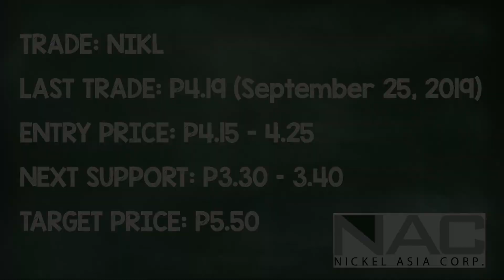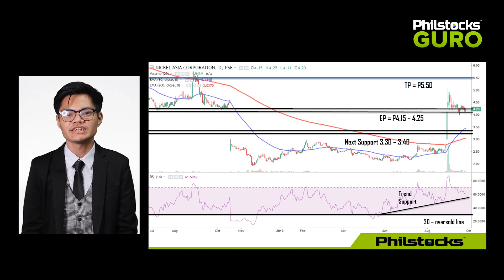PHILSTOCKS GURO S2:E1┃NIKL AND RELATIVE STRENGTH INDEX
Update your trades with knowledge.

Today’s lesson: NIKL and Relative Strength Index
Teacher Japhet wants to see you in class.